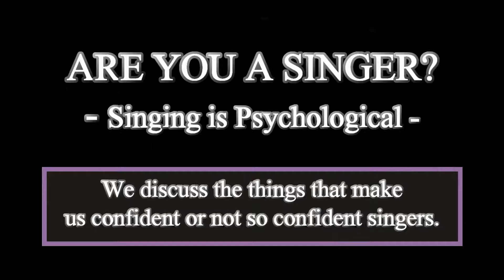VOICE COURSE TRAILER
ARE YOU A SINGER? Singing is Psychological is a Music Course for Voice Teachers and Singers.

This course is all about "how we think" about our singing. It is designed for (2) categories of musicians: #1 YOU … You are a singer who wants to learn about how to be a better performer and storyteller and ...

#2 VOICE TEACHERS who want a fun & interactive way to help their voice students become more confident & dynamic singers. Help your voice students understand how singing out loud & sharing our "voices" has a psychological aspect to it. Even the physical part of singing great is influenced by the way we think.

Start the conversation with your voice students during their voice lesson.